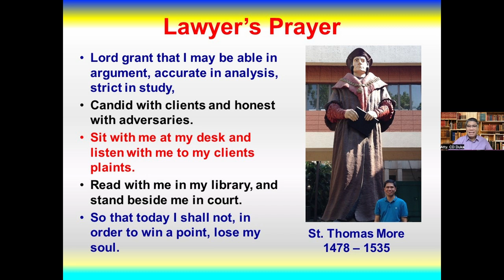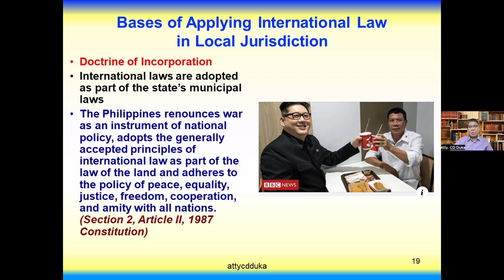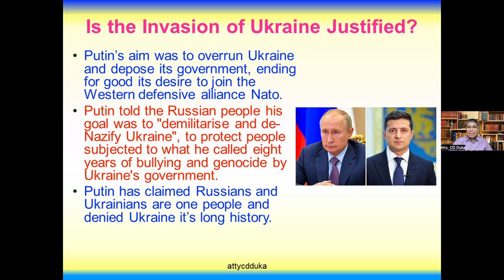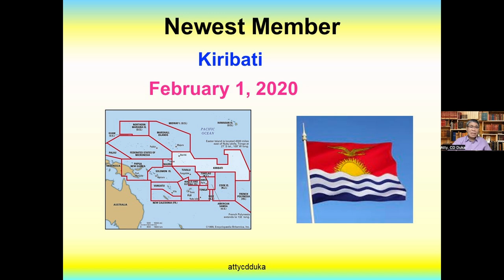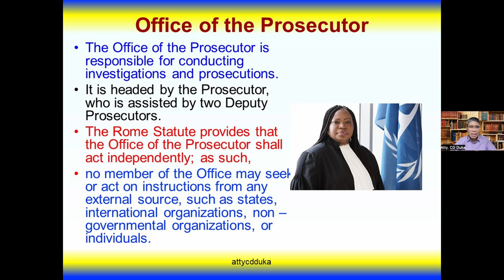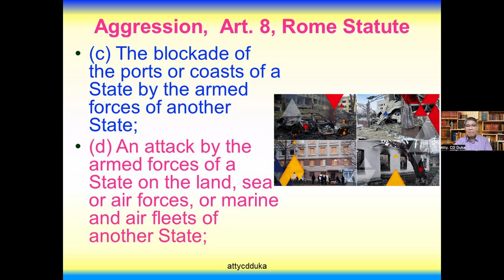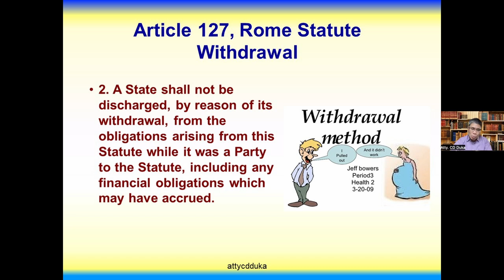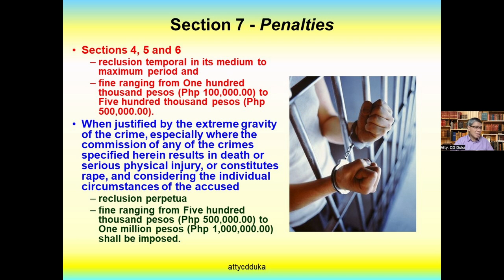LATEST UPDATES IN PUBLIC INTERNATIONAL LAW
Atty. Duka  discusses the latest issues in International Law.